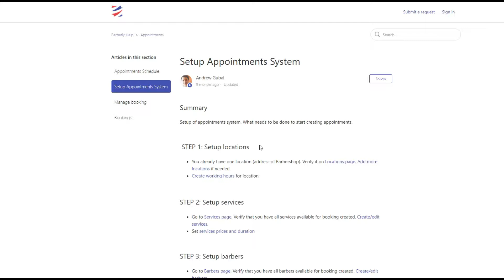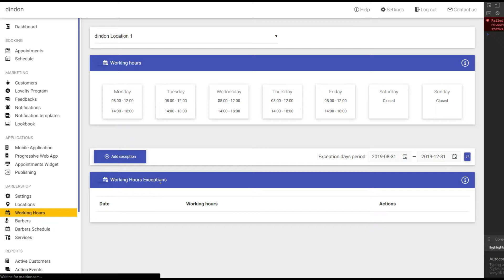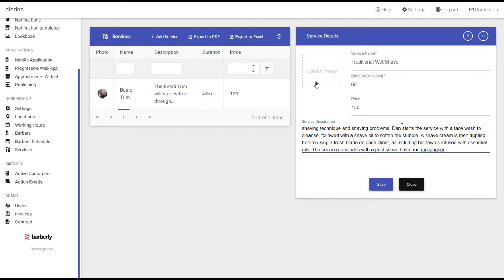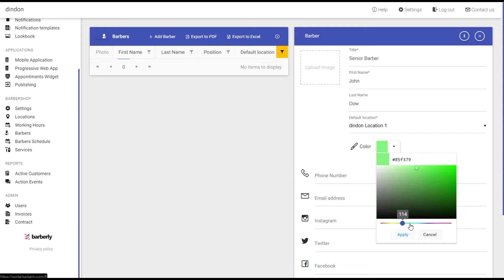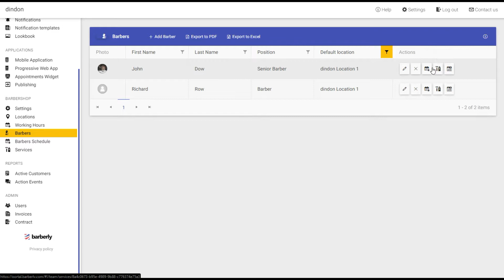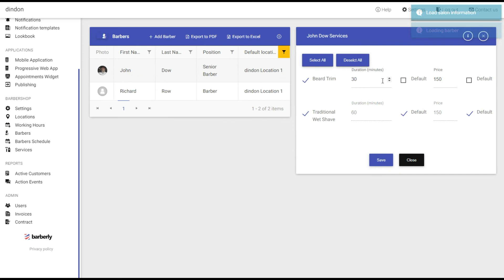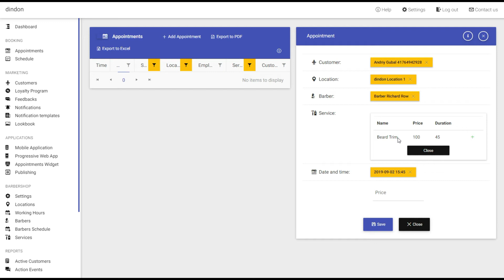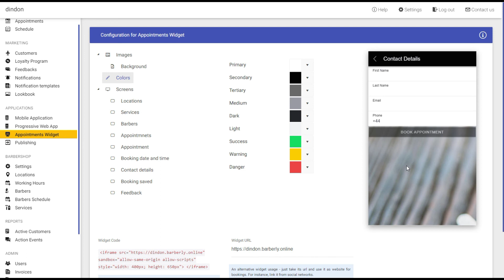#1 How configure appointment system in Barberly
Note: We have a new and updated video on configuring Barberly for your barbershop or salon!

Original description below:
Setup of appointments system. What needs to be done to start creating appointments in Barberly.